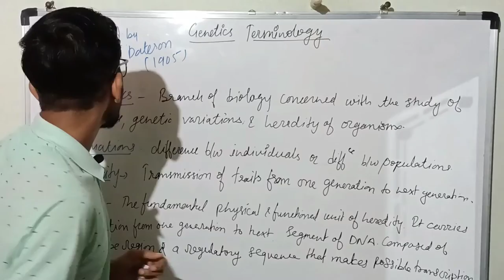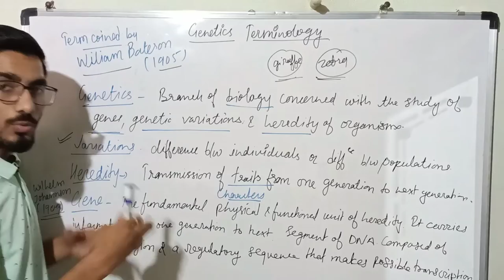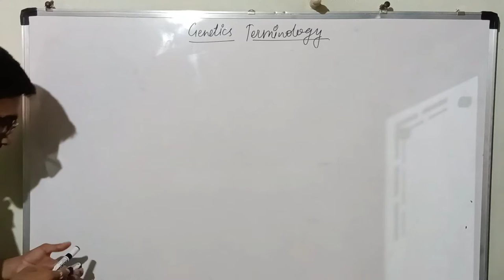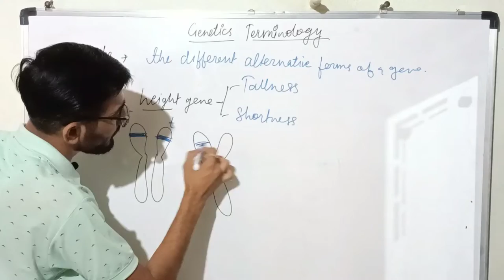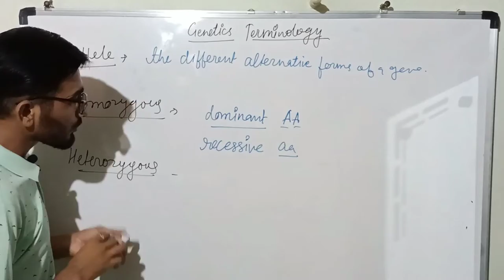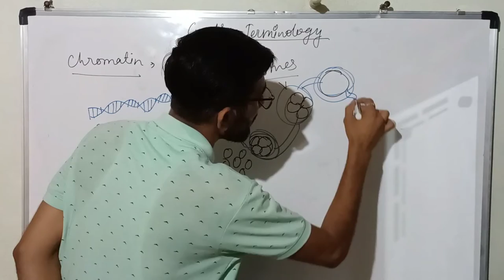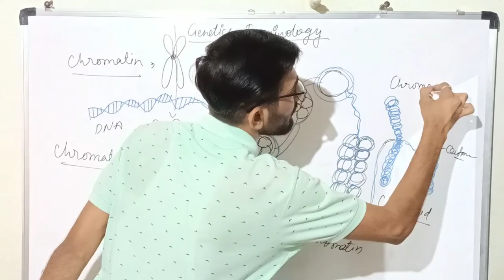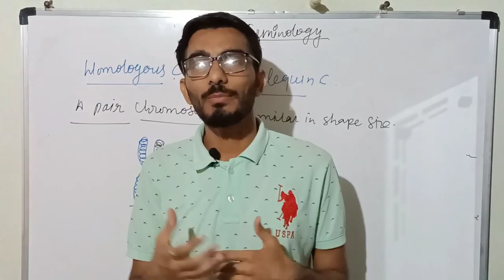Genetics Terminology | Part 1 | by Yunus khan.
this video content consist of some basic terminology of Genetics.